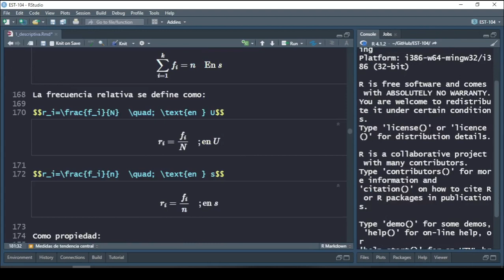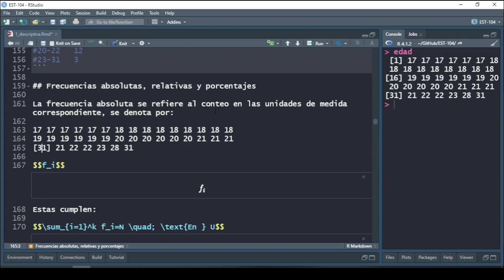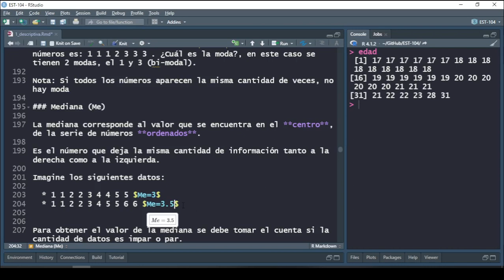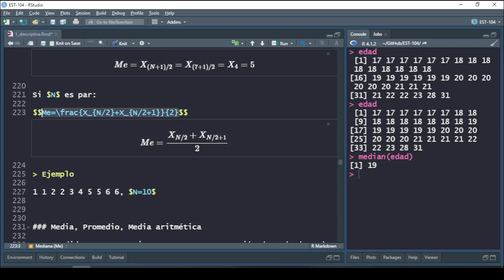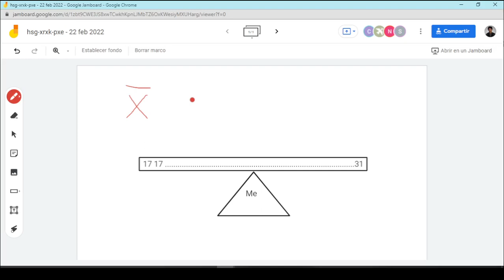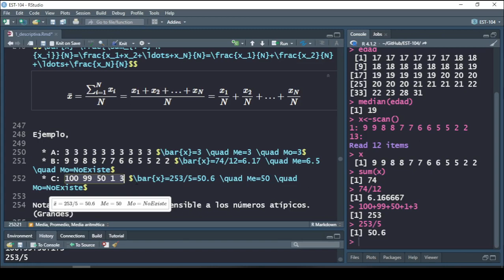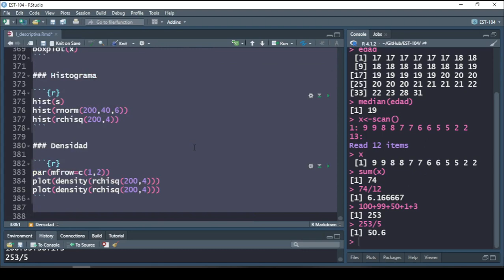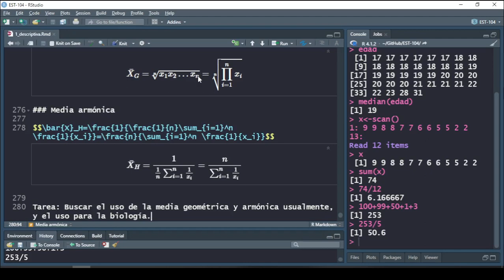Tema 1, descriptiva: Tendencia central